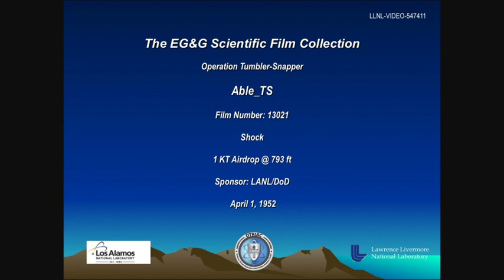Operation Tumbler Snapper: Shot Able (Additional Footage)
Additional footage of Shot Able, the first in the Operation Tumbler Snapper series of nuclear tests at the Nevada Test Site. The test was conducted on April 1, 1952, and had a yield of 1 kiloton. Video courtesy of the Los Alamos National Laboratory Archives.